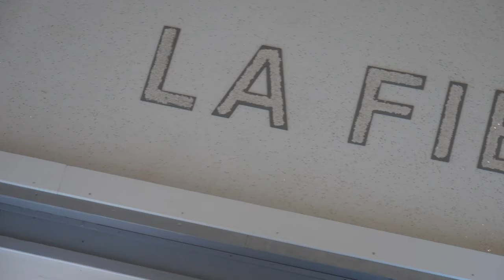Bijav ko Gazda Kristijan & Sheherzada ||Paris|| Sunnet Na Slobodan Junior |Roma Stars ,Tarkan PART 1